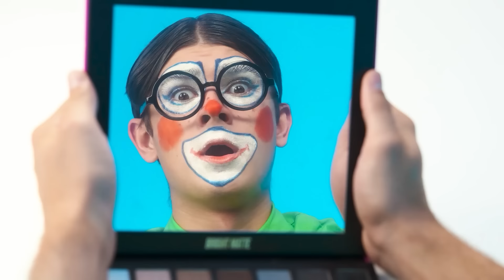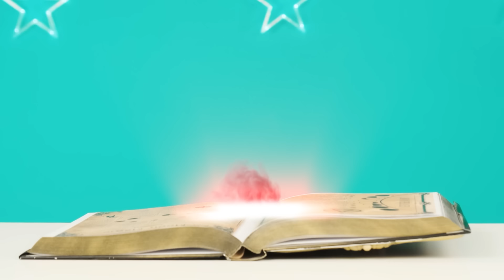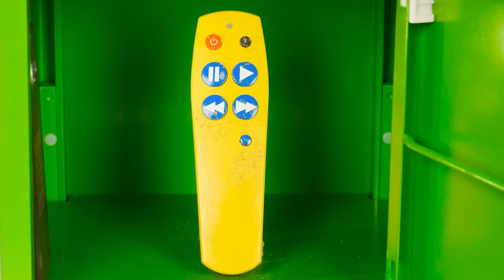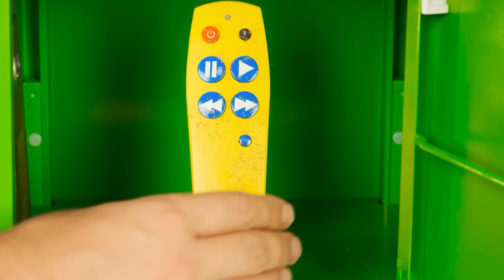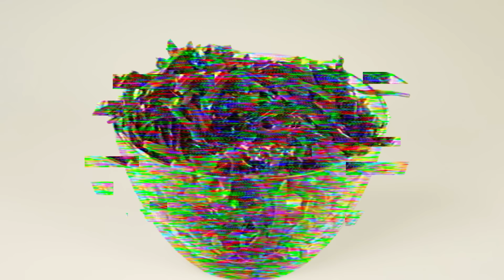Löse Die Mysteriöse Challenge Von 1000 Schlüsseln | Küchenkrieg BaRaDa Challenge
Sind Sie bereit, Ihr Glück auf die Probe zu stellen? Nehmen Sie an unserer neuen Herausforderung teil!